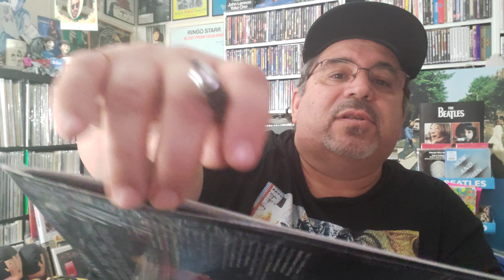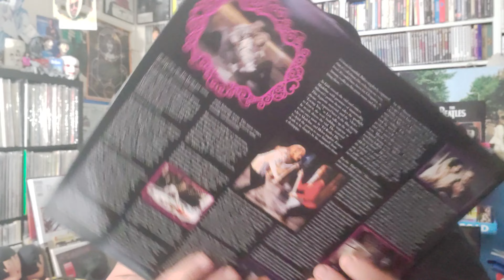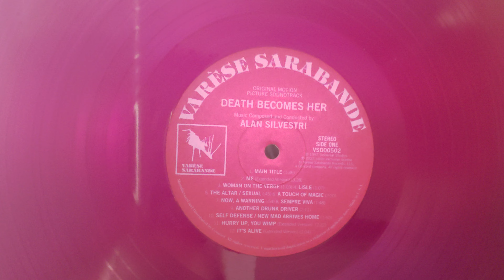Last Minute Black Friday Record Store Day Purchase on Purple Vinyl